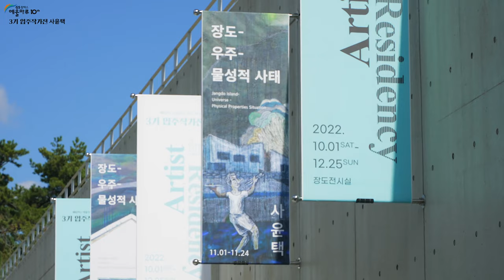창작스튜디오 3기 입주작가전 사윤택〈 장도-우주-물성적 사태〉